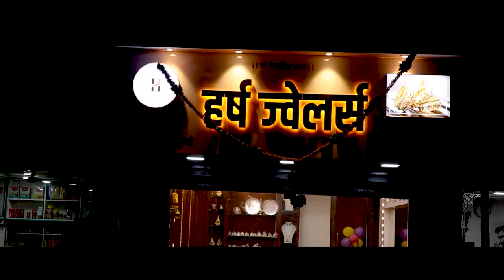आटपाडीतील पत्रकार भवन राज्यात आदर्श ठरेल - आ. अनिल बाबर ।। वज्रधारी न्यूज ।।